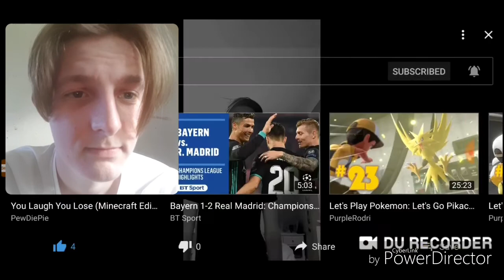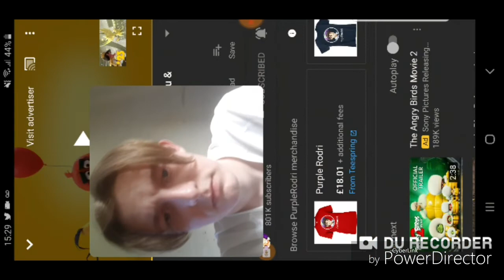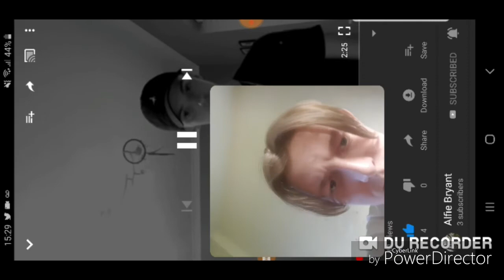Zodiac - The Funeral - Reaction